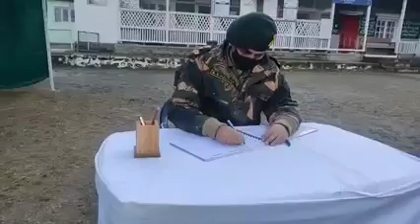Khiraj-e-Aqueedat- CDS General Bipin Rawa